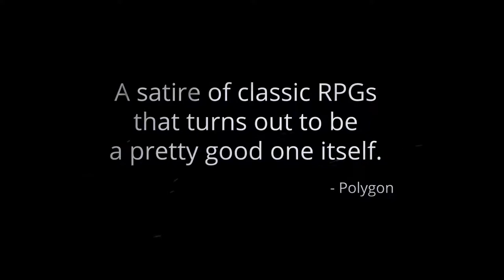Healers Quest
Healer’s Quest is a comedy RPG where you play as the most underappreciated party member in any fantasy realm: the Healer. As per usual, your teammates are a band of inept jerks.